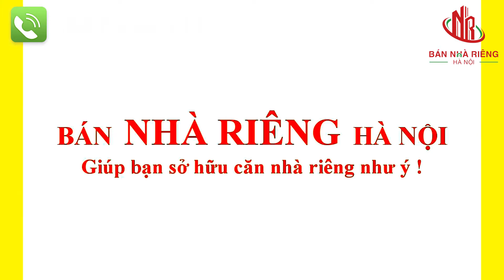Bán Nhà Hà Nội Có Thang Máy Ô tô 7 Chỗ Vào Nhà Mặt Ngõ Kinh Doanh Phố Vương Thừa Vũ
🏠 🏠 Các căn nhà đang bán được cập nhật mới nhất tại đây
🏠 🏠 Đăng ký xem MIỄN PHÍ video các căn nhà mới nhất

⚖️ Pháp lý: Sổ đỏ chính chủ, mua bán bao sang tên mọi chi phí. Hỗ trợ vay ngân hàng lên tới 80%
🏠 🏠 BÁN NHÀ RIÊNG HÀ NỘI mời bạn đăng ký xem MIỄN PHÍ video các căn nhà mới nhất